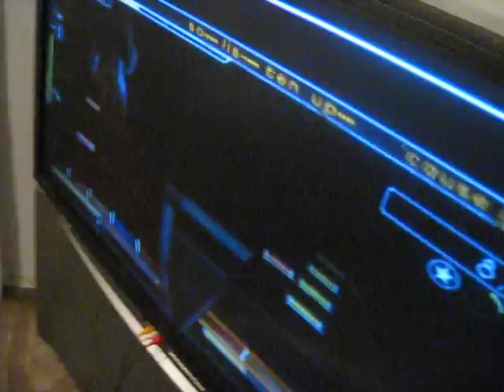Rock Band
Rock Band Oak cliff edition with big rick on the mic! lol hahaha